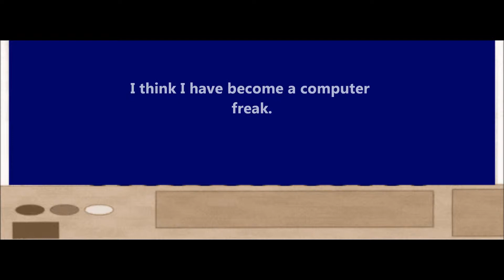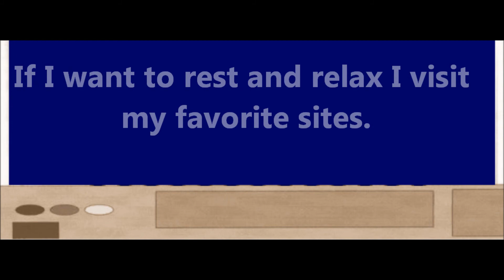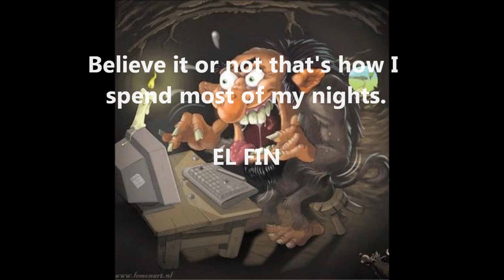COMPUTER FREAK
...I've read by playing games on the computer your stress dissolves...I just worry about the addiction at times but than I think life is full of those...we are always fighting addictive impulses.